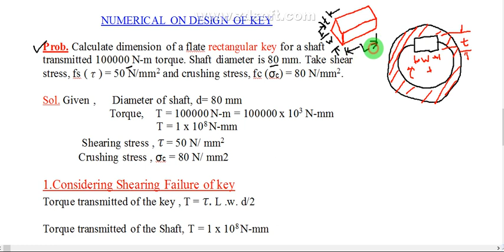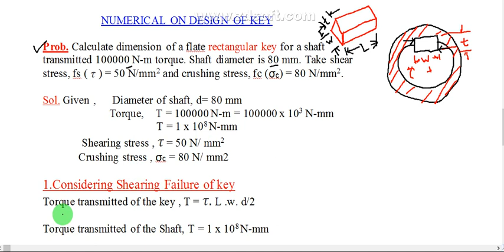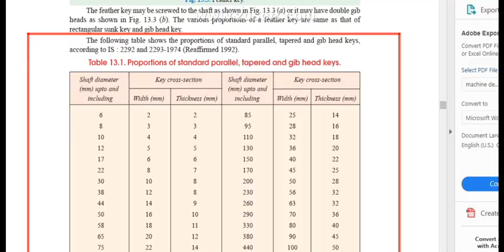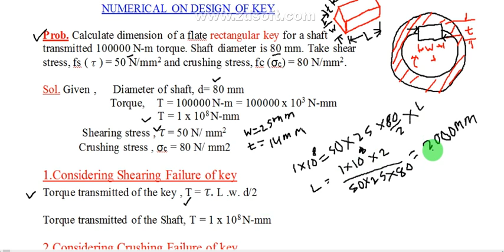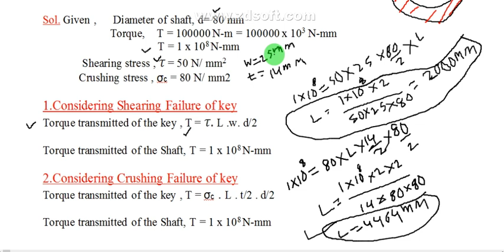rectangular key numerical in hindi || design of key numerical || numerical on rectangular key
design of key numerical, numerical on key design, rectangular key numerical in hindi, machine design
Link- Design of Machine Element के सभी Video को देखने के लिए इस लिंक पर क्लिक करे
Link All Formula of Fluid Mechanics-://youtu.be/AEcQjpEFfp4
Link- Strength of Material के सभी Video को देखने के लिए इस लिंक पर क्लिक करे
Link- Modern Manufacturing (MPMM) के सभी Video को देखने के लिए इस लिंक पर क्लिक करे